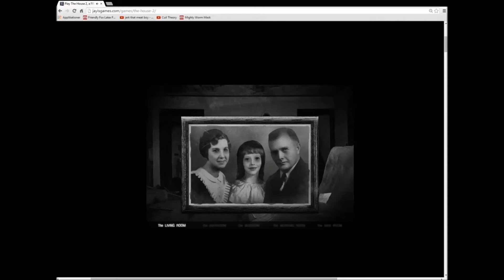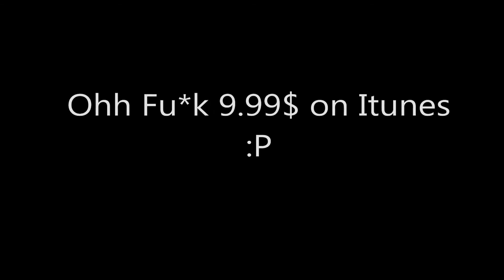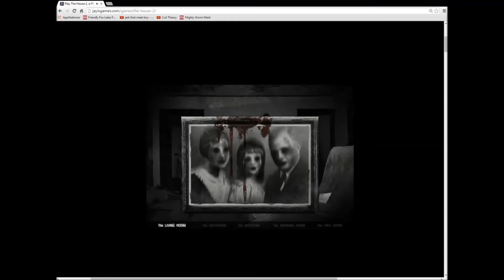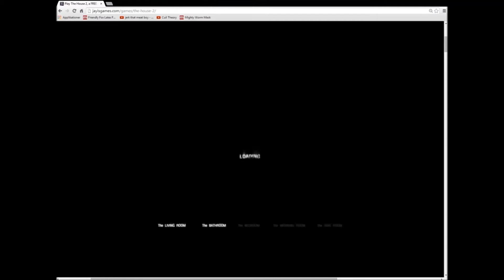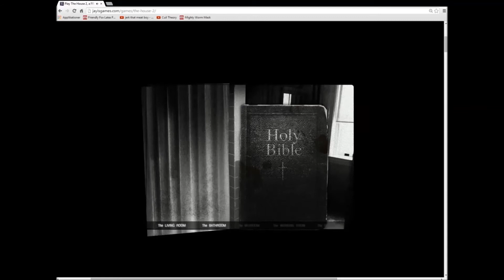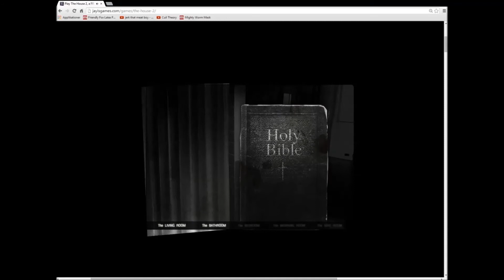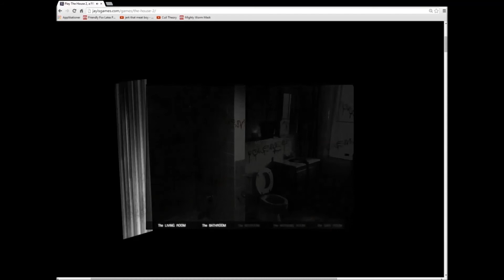The Hjemsøgte House 2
Jeg spillede The house 2, og jeg siger jer, det var meget... "ikke" hyggeligt :(